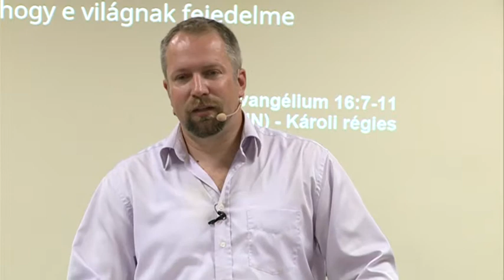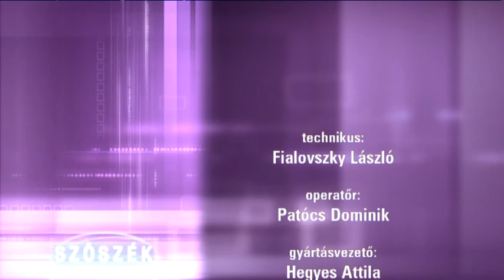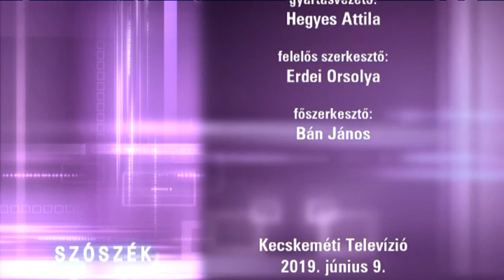SZÓSZÉK (2019 június 9.)